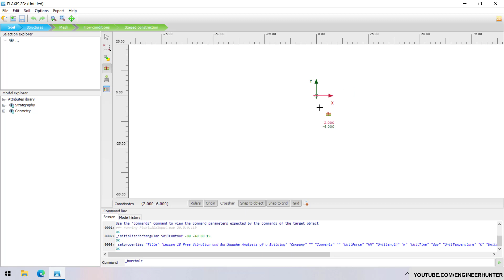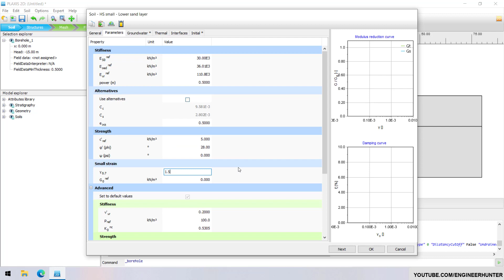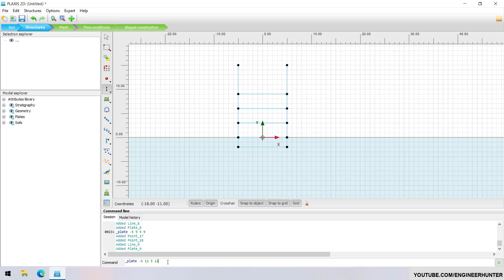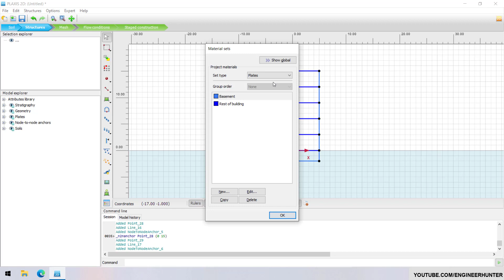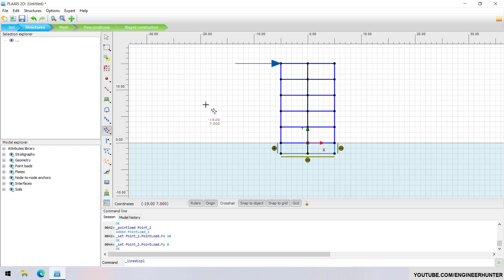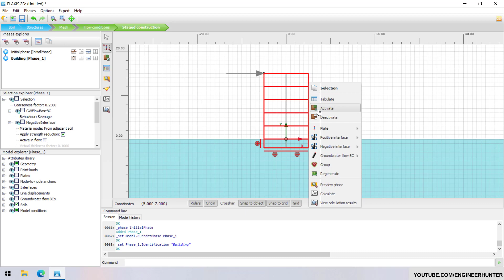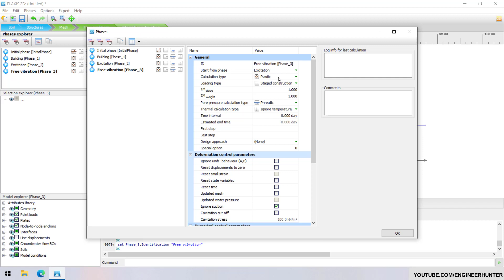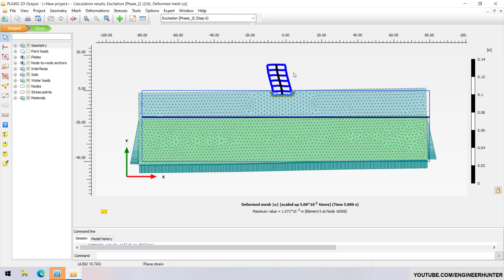Plaxis 2D V20: Lesson 15 Free Vibration and Earthquake Analysis of a Building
After installation, you can find Plaxis 2D V20 manuals in C:\Program Files\Bentley\Geotechnical\PLAXIS 2D CONNECT Edition V20\manuals.

PLAXIS is program that has been developed specifically for the analysis of deformation, stability and flow in geotechnical engineering. The input procedures enable the enhanced output facilities provide a detailed presentation of computational results.